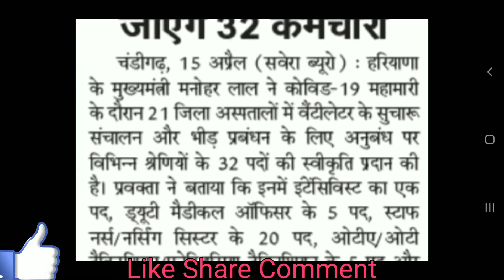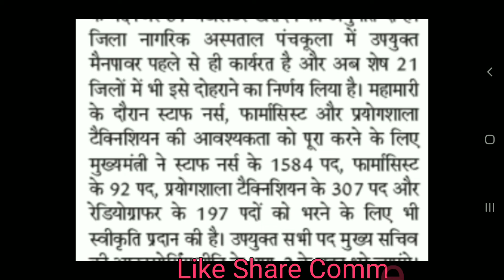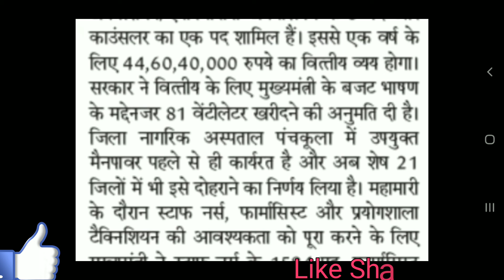खुशखबरी हरियाणा में निकली नई भर्ती 2020 | Haryana New Recruitment 2020 | Haryana New Bharti 2020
खुशखबरी हरियाणा में निकली नई भर्ती 2020, Haryana New Recruitment 2020, Haryana New Bharti 2020, Haryana New Vacancy 2020, New Govt Job 2020, Haryana New govt Job 2020, Latest Haryana job 2020, Haryana New Bharti Notice